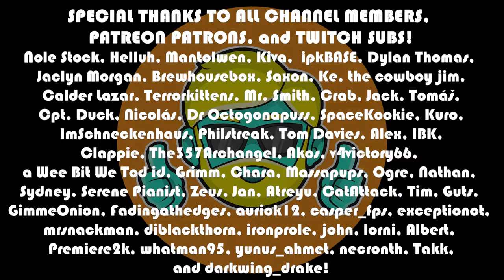City of Gangsters | Let's Play for the First Time in 2023 | Episode 1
Let's Play City of Gangsters for the first time in 2023! This looks like a management bootlegging sim set in 1920s Chicago. The game was free on Epic so I couldn't resist and it actually looks pretty interesting so far!

Come see me set up a completely legitimate business and live the American Dream!